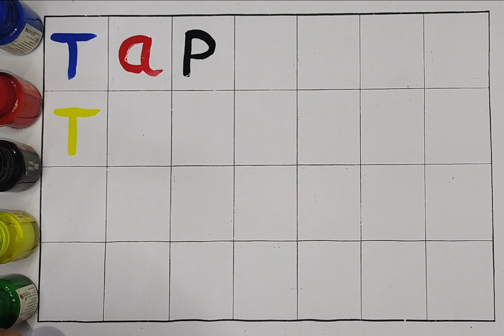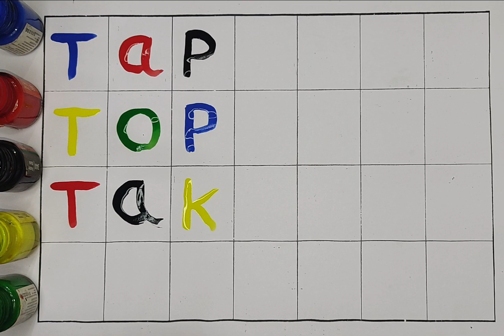abcd, abcde, a for apple b for ball C for cat, alphabets, phonics song, अ से अनार, 123 counting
Your Query 👇

1. abcdefghijklmnopqrstuvwxyz
2. abcd
3. abcde
4. a for apple
5. a for apple b for ball
6. a for apple b for ball c for cat
7. a for apple b for ball c for cat d for dog
8. a for aroplane
9. a for aroplane b for banana
10. a for aroplane b for banana c for car
11. a for apple
12. abcdefg
13. English alphabet
14. abcd cartoon
15. a for apple b for boy
16. alphabet songs
17. a for apple a for ant
18. nursery rhymes
19. a for apple song
20. abc songs for children
21. abcd rhymes
22. a for apple b for ball c for cat d for dog
23. abcd alphabet
24. k se kabutar kha se khargosh
25. a for apple b for badka apple
26. a se anar aa se aam
27. a for apple b for ball
28. abcd
29. a for apple wala cartoon
30. a b c d e f g
31. abcd varnamala
32. a se anar in hindi
33. k se kabutar
34. Alphabet songs for children
35. abc alphabet songs
36. abcd varnamala
37. english varnamala
38. english alphabet
39. A for apple
40. kids alphabet
41. alphabet for kids
42. abc song
43. a for apple b for ball c for
44. alphabet song
45. apple apple
46. abcd abcd
47. A for apple wala video
48. A for apple video cartoon
49. A for apple b for ball c for cat d for dog
50. A for apple
51. ABCD
52. A for apple b for ball c for cat
53. A se anar a se aam
54. K se kabutar kha se kabutar
55. A for apple b for
56. Varnmala
57. sheenu ki pathshala
58.
59.
60.
61.
62.
63.
64.
65.
66. a b c d
67. abcd song
68. abcd cartoon
69. cartoon
70. abc song
71. Apple
72. abcd wala cartoon
73. abcd abcd abcd abcd
74. b for ball
75. abcd video
76. alphabet
77. abcd a for apple
78. abc cartoon
79. a for apple wala
80. ice cream
81. a b c d song
82. bacchon ki abcd
83. abc abc
84. abcd ka videos
85. abcd ka new video
86. abcd today video
87. abcd 2023
88. a for Apple new video 2023
89. a for apple b for ball today video
90.
91.
92. 26 letters
93. most popular video abcd
94. a for apple important video
95. today abcd
96. Sheenu ki pathshala ka video
97. abcd sheenu ki pathshala
98. bacchon ka abcd video
99. a for aeroplane b for banana video
100. a for apple b for ball c for cat d for dog e for elephant